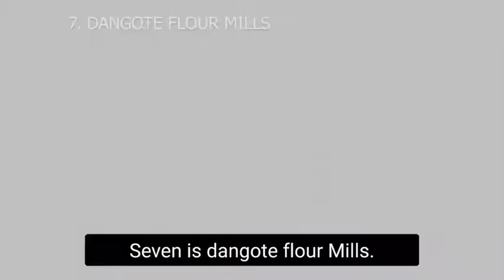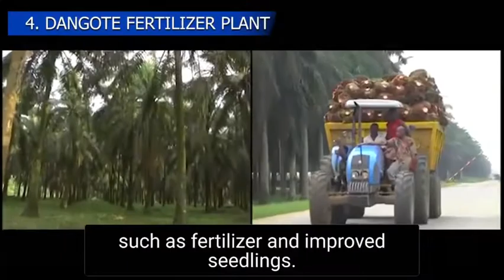BUSINESS :: DANGOTE IS MAKING NIGERIA AND AFRICA PROUD ..